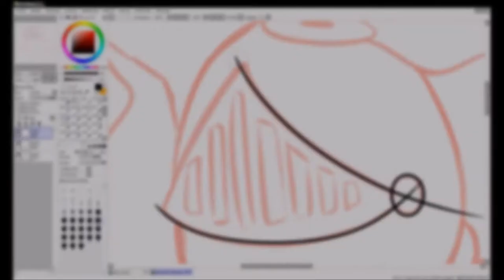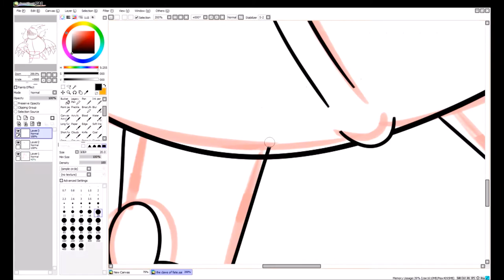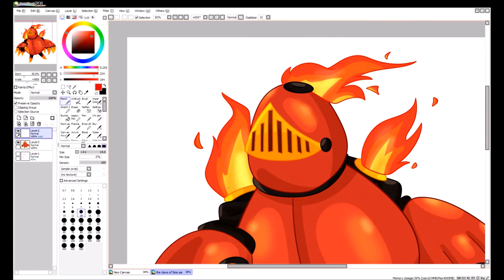mole knight //speedpaint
you're out of your depth spelunker !!

song : flame repellent - fearofdark